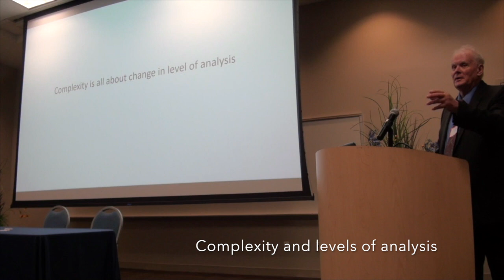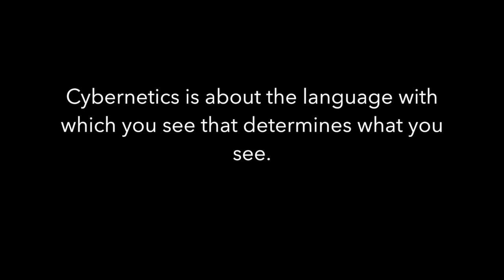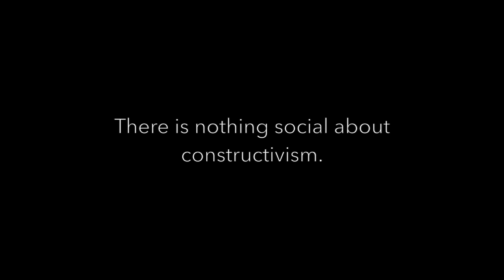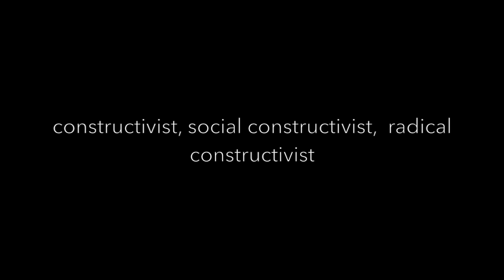Ernst von Glasersfeld, et al, Chaos, Order, Experiential Realties and Intersubjectivity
This conversation emerged after Tim Allen's presentation, "complexity and levels of analysis," at the American Society for Cybernetics held in Chicago in August of 2018.